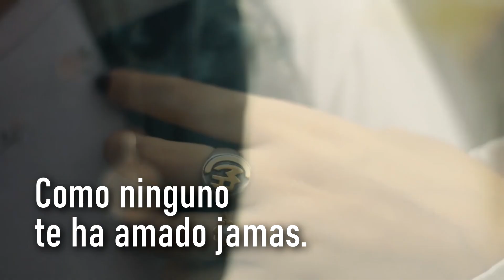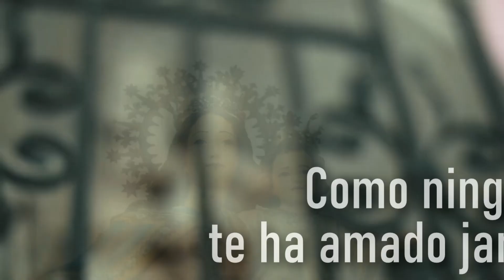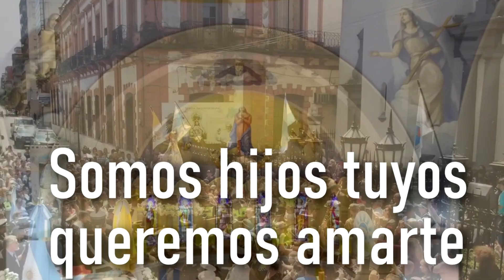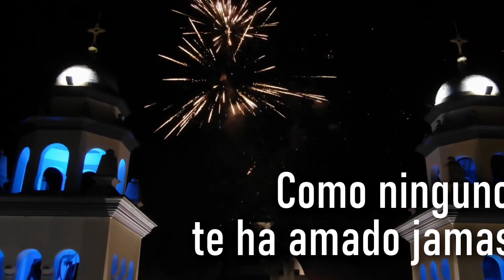Coro HDDB - María, Somos Hijos Tuyos (Lyric Video)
13 de Septiembre: Santísimo Nombre de Maria
Con esta hermosa canción celebramos el día de nuestra madre del cielo. En septiembre tambien, nos preparamos para la fiesta de la patrona de Tucuman, Virgen de la Merced.

Producción musical y arreglos: Coro Hijos de Don Bosco
Voces: Milagros Gomez, Gaston Ruiz, Yanel Acosta, Jose Maizares, Augusto Garat, Lucas Carrizo sdb, Mariano Bressan sdb.
Teclado: Luis Adad
Bajo: Mateo Fara
Batería: Juan Adad
Guitarra: José Maizares

Letra:
Maria:
Somos hijos tuyos queremos amarte, Como ninguno te a amado jamas.
Contigo por el camino , nuestro andar es seguro. Contigo cada paso conduce a la meta.
Y tambien en la noche quedate a nuestro lado, Transforma cada temor en certeza.
De tu corona de rosas, queremos ser capullos. Una corona de hijos siempre tuyos.
Tu presencia en el mundo, retorna por medio nuestro. Una albanza de vida sin final.